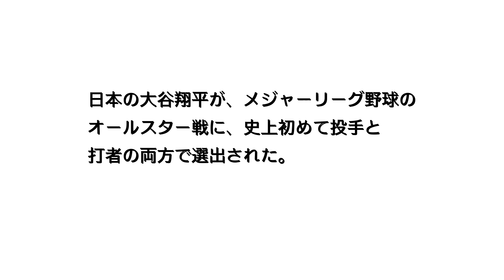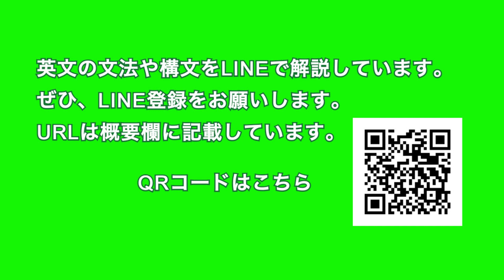【大谷翔平、オールスター史上初の二刀流選出】Shohei Otani Becomes 1st Two-way PlayerPicked for ... 2021年7月6日 毎日１分！英字新聞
1994年7月5日生まれ（昨日！）27歳。身長193cm、体重102kg、血液型はB型。
wikipediaによれば・・・
プライベートでは外出を殆どせず、日本ハム時代には「二刀流をやろうとしていることを考えたら、我慢しなくてはいけないことが一杯ある」という方針から外出する際は監督の栗山英樹に許可を得なければならなかったが、本人は「制限されてもされなくても変わらないと思う。何したいとか特に無いですし、いいのかなと思います」と話しているという。

（裏）朝ジョギング、ものすごい湿度で、空気が重くてかなり疲れました・・・